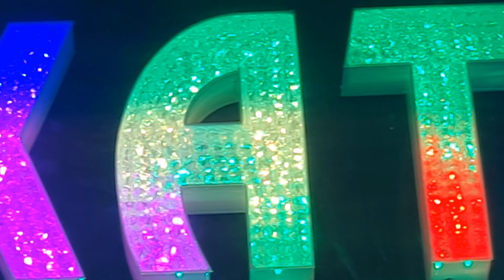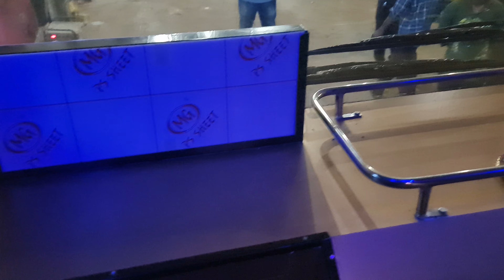Venkateswar|Bhadrak|Odisha|2x2 Non Ac Seater Coach|Tata Chassis|Harita Seats.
Eliott Motors is the first Bus Code Ais-119 /Ais-052 approved body fabricator of Odisha.

Eliott Motors is an ISO 9001:2008 Certified and ARAI Accredited Bus Body Building company established in Odisha serving both fleet owners and passengers.
WE ACCEPT NOTHING BUT PERFECTION.

》Sleeper BusCoach
》Seater Bus Coach
》Sleeper Cum Seating Bus Coach
》Accidental Bus Repair
》Complete Sleeper Bus Coach